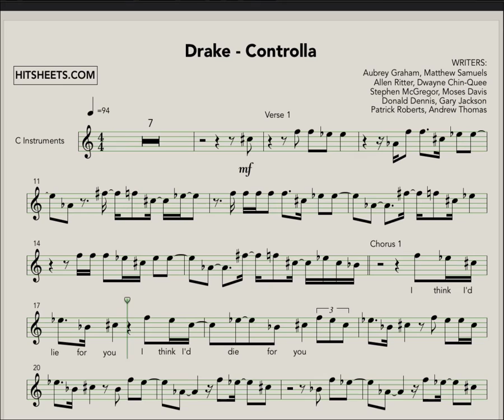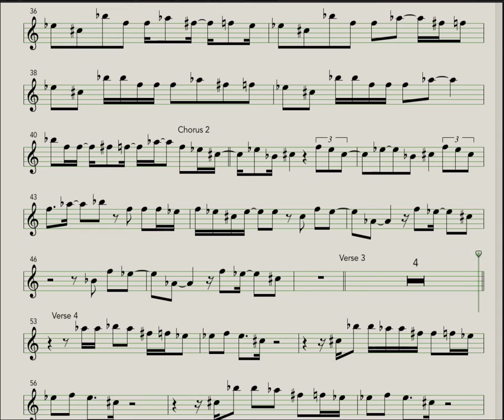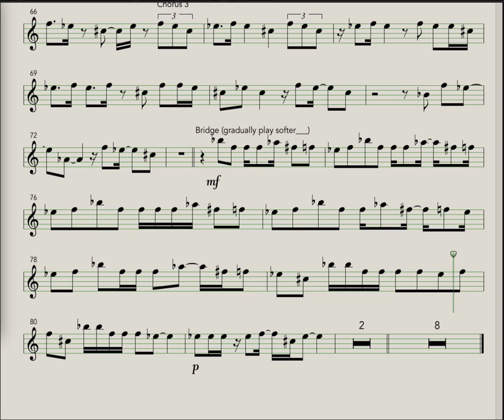Drake - Controlla (HITSHEETS Instrumental)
No profit is generated from this cover and all copyright goes to the original owners.